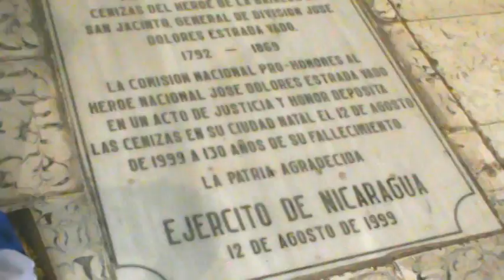Nadaime Conmemora Natalicio de Jose Dolores Estrada